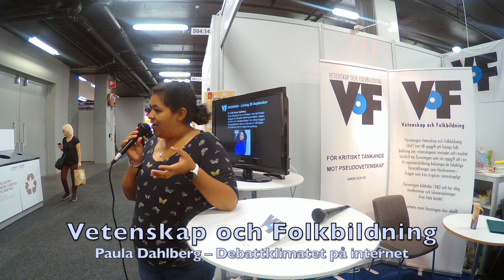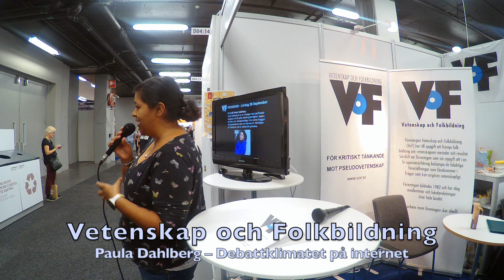Paula Dahlberg – VoF på Bokmässan 2019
Paula Dahlberg är en av Sveriges mest profilerade bloggare när det gäller främlingsfientlighet, rasism, feminism och mångfaldsfrågor. Hon driver bloggen Vardagsrasismen som har närmare 21 000 följare på Facebook och är också aktiv poddare.
Paula kommer att prata om sin blogg och om de ämnen som ligger henne varmt om hjärtat. I tider som dessa när tonläget hårdnar i debatten är Paula en välbehövlig röst